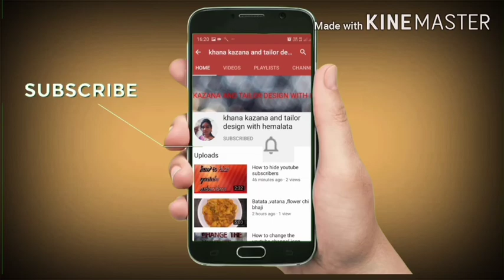Ponds cream light moisturiser non oily fresh feel forsoft and glowing skin vitamin e + glycarine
POND'S Light Moisturiser, Non- Oily With Vitamin E And Glycerine, For Soft And Glowing Skin, 250 ml=